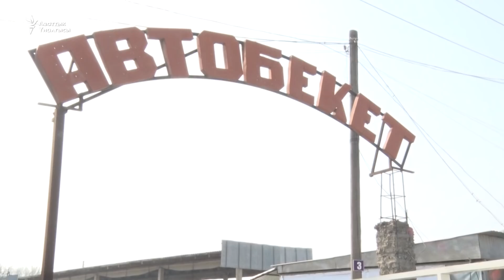Баткендеги чек ара: вируска каршы көзөмөл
Тажикстан жана Өзбекстан менен чектешкен Баткен облусундагы чек ара бекеттеринен күнүнө 4 миң киши өтөт. Короновирус коркунучу күчөгөн шартта аймактагы чек ара бекеттери кандай шартта иштеп жатат?